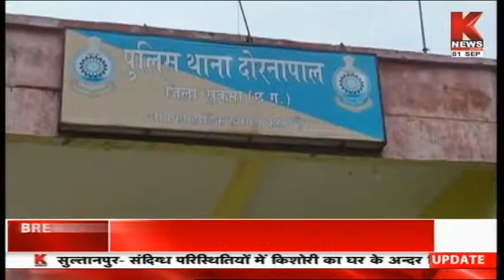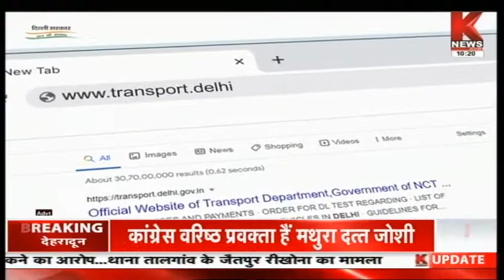छत्तीसगढ़ /मध्य प्रदेश / की खबरों का बुलेटिन | Knews